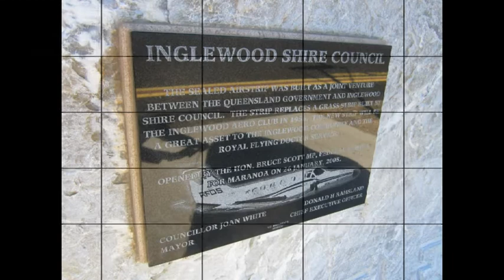Inglewood 2011 Trailer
A quick glimpse of Inglewood 2011 Flyin. More footage to follow